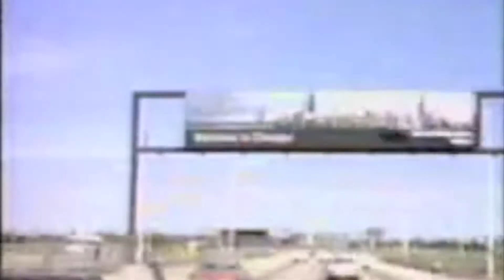Perfect Strangers Intro (Cover)